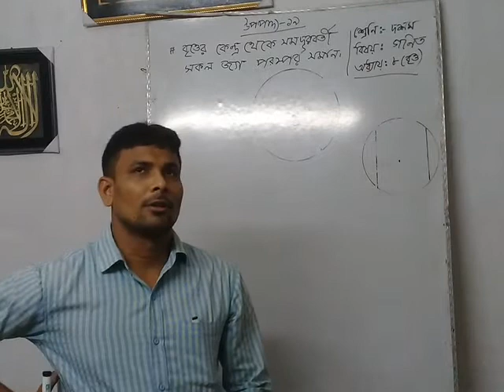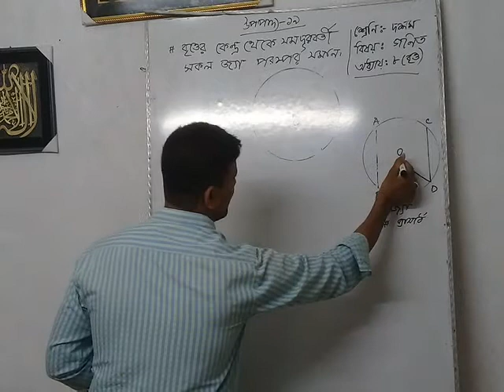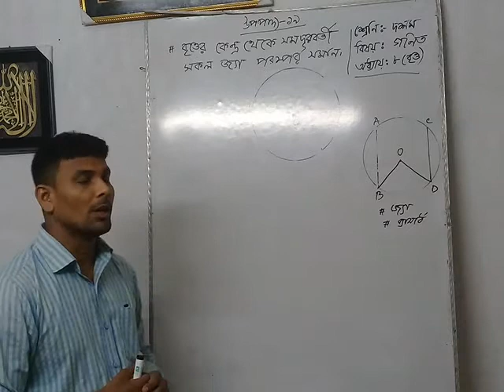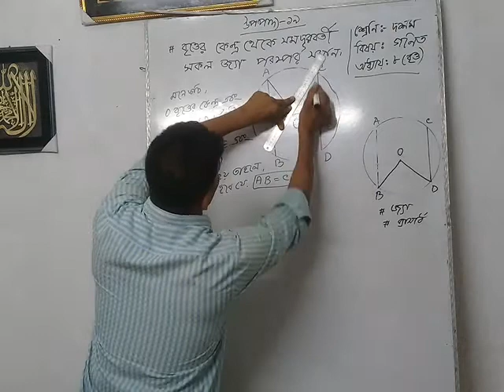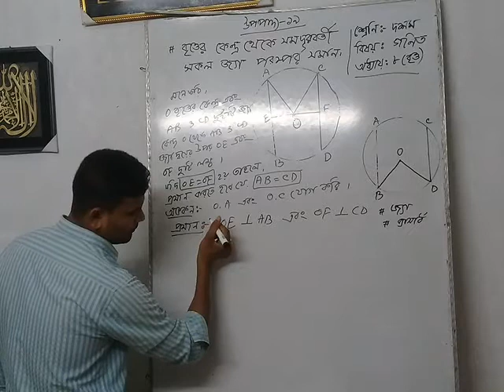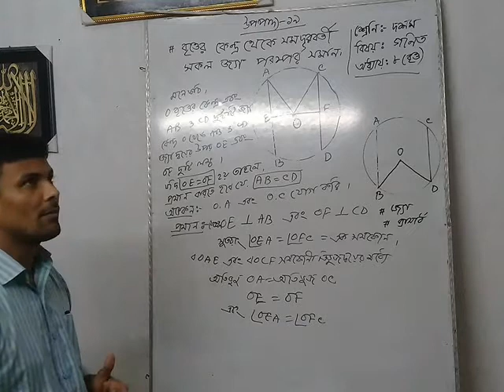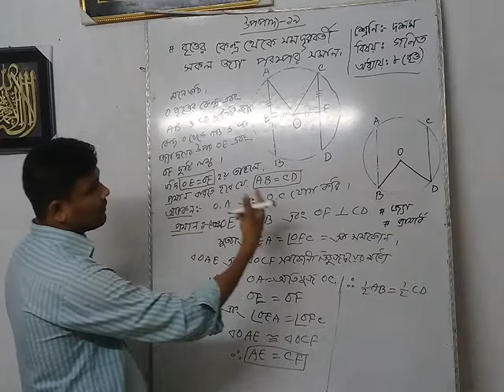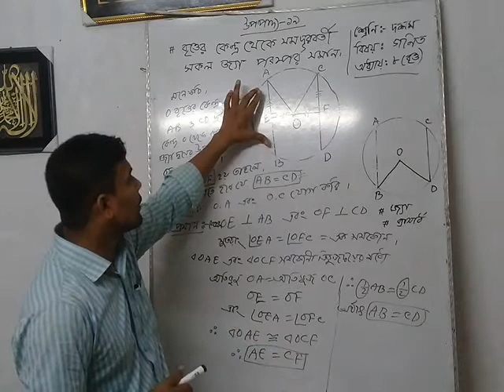Md.Akter Hossen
Asst.Teacher
Baburhat High School and College
Class: Ten
Sub: Mathnatices
Lesson: 8